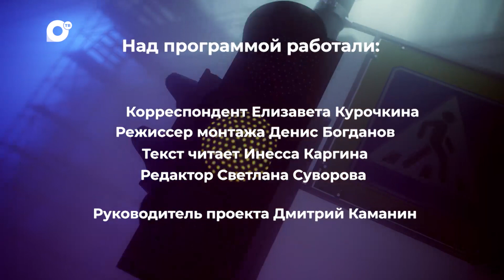Автопатруль112 / Вылетел из ниоткуда / Дороги и удобства / Ценный "груз" / 06.09.23